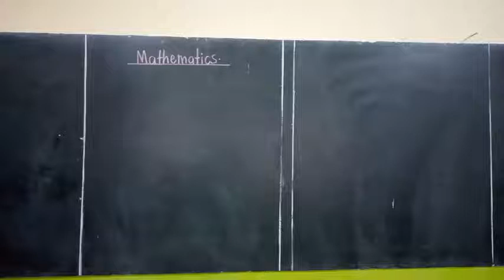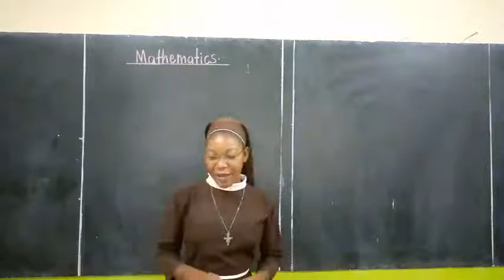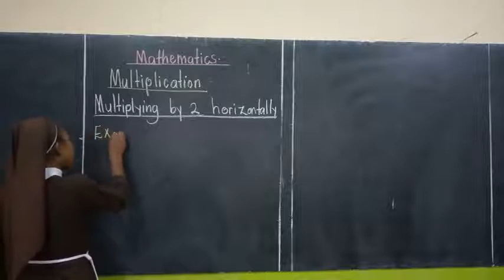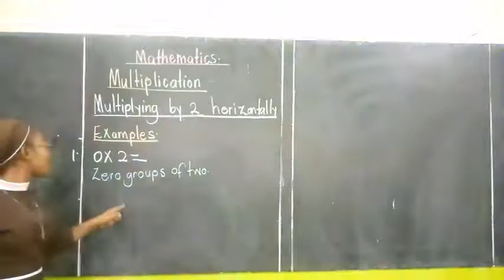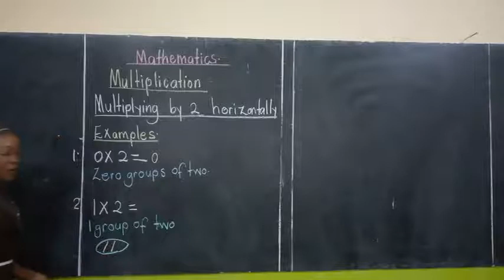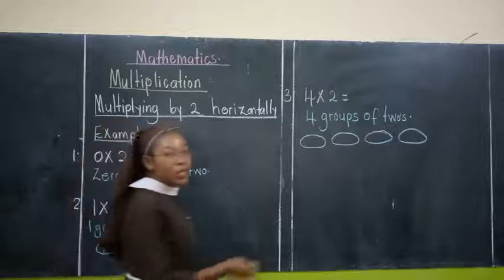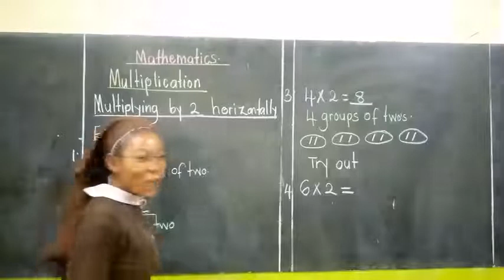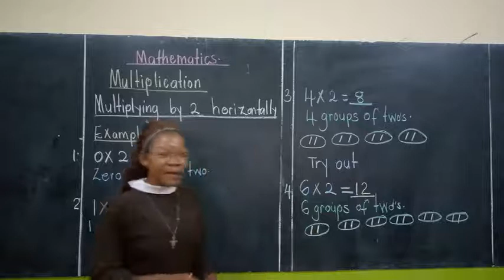P.2 Mathematics Lesson 10 By Sr. Nattabi Cissy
St. Thereza Namilyango Girls School
ICT Integrated Learning Resources